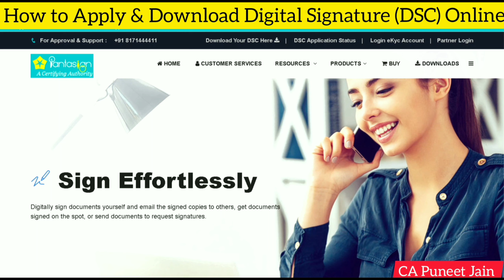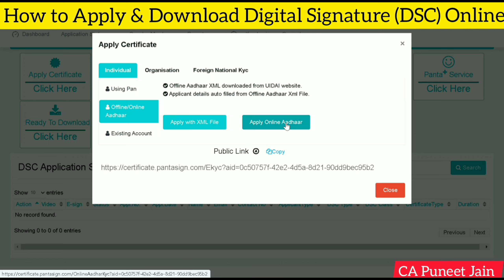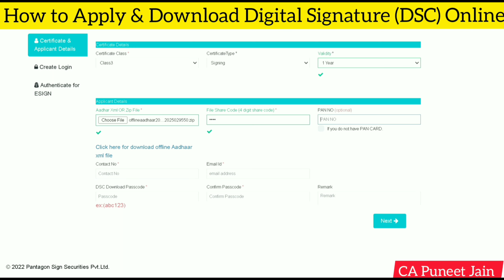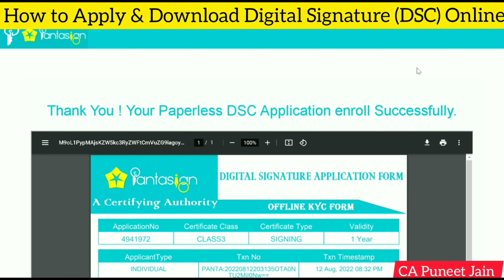Online Digital Signature Certificate (DSC) | Apply for DSC in 2 minutes and get in 2 hours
Digital signature Kaise banaye | DSC registration | DSC Kaise banaye | Dsc Class 3 | Dsc Apply 2022 New DSC Apply Online  How to Create Free Digital Signature Certificate
How to Apply for Digital Signature (DSC) Certificate Online : Digital Signature Kaise Banaye 2022
Online DSC Digital Signature Kaise banaye
Basics Of Digital Signature Explained in Hindi
DSC | Digital Signature Certificate | dsc Kaise banaye | dsc registration | DSC कैसे बनाये
How to make DSC (Digital Signature Certificate)
Online Digital Signature Certificate (DSC) | Apply for e-sign in 5 minutes and get in 2 hours
digital signature kaise banaye,how to create digital signature,dsc kya hota hi,digital signature in hindi,digital signature certificate,dsc new process,emudra digital signature,class 2 dsc,class 3 dsc,dgft dsc,signing and encryption in dsc,dsc,dsc for trademark registration,dsc for gst,bizHelp,BizHelp,dsc kaise banaye,DSC कैसे बनाये,digital signature,how to apply dsc online application,how to apply dsc in emudhra,how to apply dsc on pdf
How to eSign PDF Documents for FREE 🔥 - online signature kaise kare | esign documents online
How To Make DIGITAL SIGNATURE | मोबाइल में डिजिटल सिग्नेचर कैसे बनाते हैं |
Digital Signature Kaise Banaye
Digital Signature Certificate - DSC 2021 | How to apply Digital Signature Online | DSC कैसे बनाये ?
How to make class 3 digital signature in India at low cost | Digital Signature Class 3 Kaise Banwaye | How to make DSC in India at very less price |
How to Create Digital Signature Certificate || Digital Signature kaise banaye || saste me DSC Banway
Digital Signature DSC approval on EPF Portal and PF DSC java errors
digital signature kaise banaye free me
digital signature free online
FREE Options to Sign PDF | Make an Electronic Signature
How to Create Free Digital Signature Certificate
Apply Clase 3 digital signature for Trademark, GST, ITR Filling with emudhra on Low cost| esign
How to Create Electronic and Digital Signature and Sign PDF and Word Document Online
How to Apply Digital Signature online | Cheapest Digital Signature | DSC Online
What is digital signature?
how to sign digital signature on pdf or documents | how to create digital signature in pdf
OMG 🔥 How to Create Digital Signature in Computer | Make Electronic Signature
How to apply DSC | Digital signature kaise banaye | DSC for Trademark
How to Create and Save Digital Signature in Microsoft Word | Save Signature as Auto Text in MS Word
Digital signature kaise banaye | dsc registration | dsc kaise banaye | Dsc Class 3 | Dsc Apply 2022

Digital signature Kaise banaye | DSC registration | DSC Kaise banaye | Dsc Class 3 | Dsc Apply 2021
Msme Registration
Trade License
FSSAI, MCD, DPCC, MSME, NSIC Registration
Partnership Registration
NGO/SOCIETIES/TRUST Registration
Shop & Establishment Registration